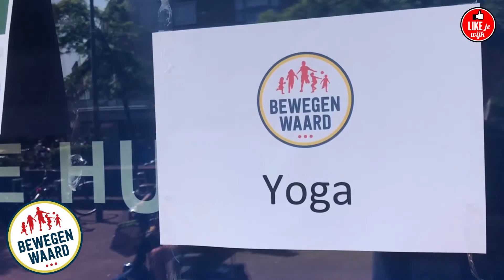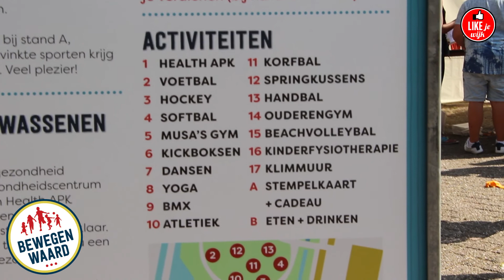BewegenWaard 2018 Beverwaard | Like je Wijk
BewegenWaard bewijst hoe tof Beverwaard echt is, wat een succes! Als we samenwerken in onze wijk gebeuren er hele mooie dingen, dank naar drijvende krachten Wesley van Verhage Beverwaard en Renate van het Gezondheidscentrum Beverwaard. En naar de kersverse deelnemer Maasstad Ziekenhuis die de health APK organiseerde, de ruim 25 leerlingen van de Palmentuin, en partners uit de wijk zoals PCB De Parel, Stichting Urban Skillsz, Musa’s Gym, Hockeyclub Feijenoord, Rotterdam Atletiek, Rotterdam Sport en onze eigen reporters van Like je Wijk Beverwaard.

- Meer dan 100 vrijwilligers werken samen
- 800+ kinderen sporten, spelen en zijn in beweging
- Ouders, familie, Beverwaarders bezoeken het event
- De Health APK is groot succes

Bedankt en tot volgend jaar!